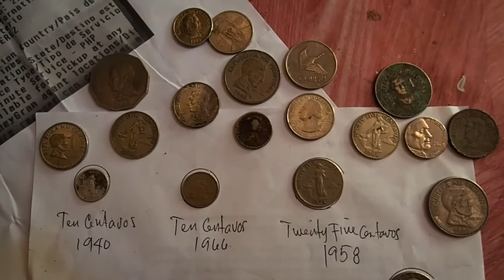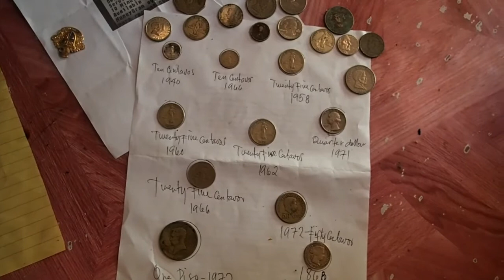Old Coins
Old coins for sale...